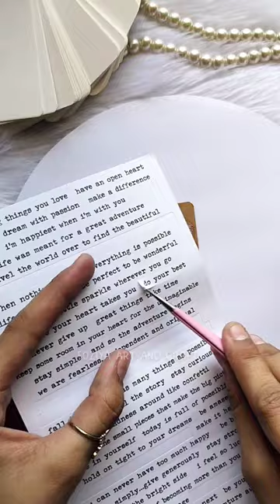Mini binder journal ✨🌷/